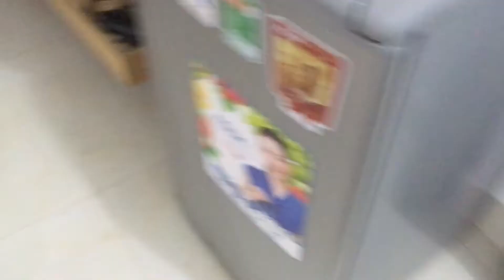Cún con cực đáng yêu, thông minh, lượm banh cực giỏi.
Vì đáng yêu quá nên các bé đặt tên cún là Sibi cute.
Cún con đáng yêu, cực kỳ thông minh. Biết nghe lời chủ, chơi banh rất giỏi. Chơi với bạn rất tốt. Hay nủng niu và thích được chủ vuốt ve. Từ ngày có chú cún con này, cả nhà vui hẳn. Trong thời gian giãn cách, các bé ở nhà chạy nhảy vui đùa với cún, người già cũng vui.